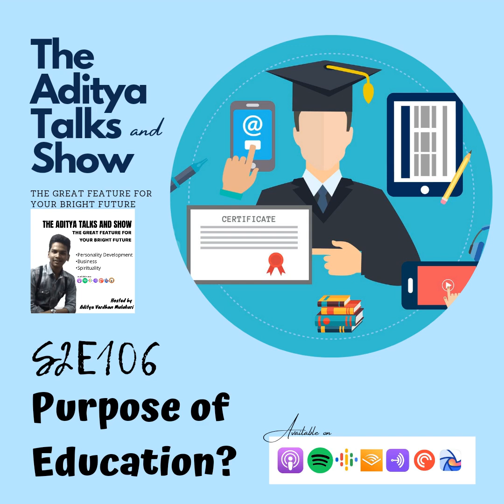Purpose of Education | TATS PODCAST | S2E106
Simple summary;

TATS the podcasts by ADITYA MULUKURI .

Anchor :
anchor.fm/aditya_mulukuri